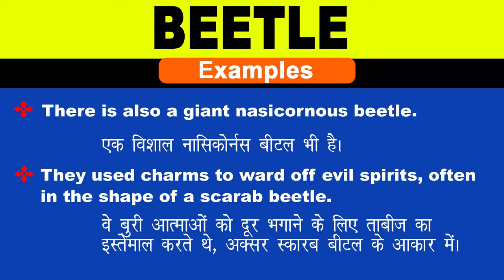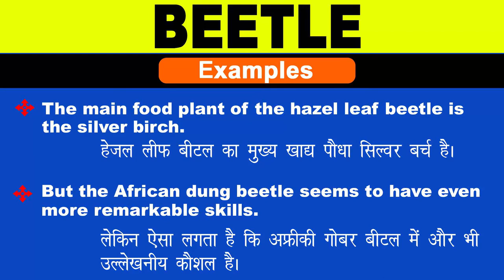Beetle Meaning in Hindi/Beetle ka Matlab ya arth kya Hota hai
Beetle meaning in Hindi / Beetle ka Matlab ya arth kya Hota hai / Beetle ka Hindi Meaning/Spoken English Class /Online English Class/ Beetle explained in detail.

इस विडियो में मैं  ,Beetle शब्द का इंग्लिश मतलब क्या होता है इसके के बारे पूरी विस्तृत रूप से बताया .